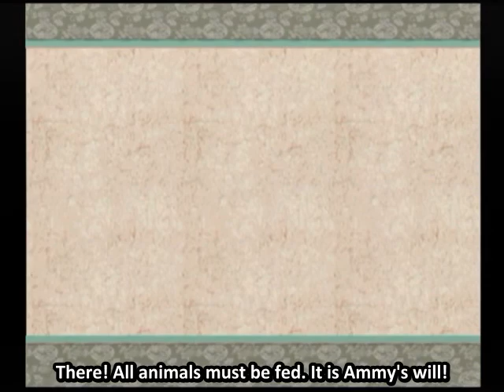Let's Play Okami- Chapter 4 Wrap-Up: Moving Vine-olation.mp4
Finishing up Chapter 4! Next time, onwards to Chapter 5!